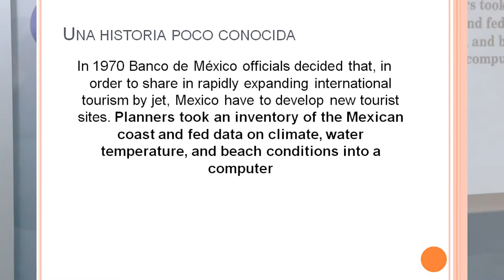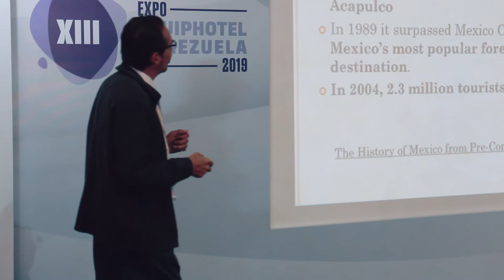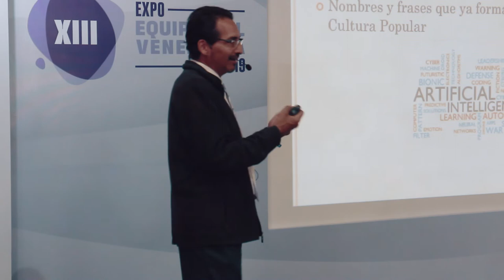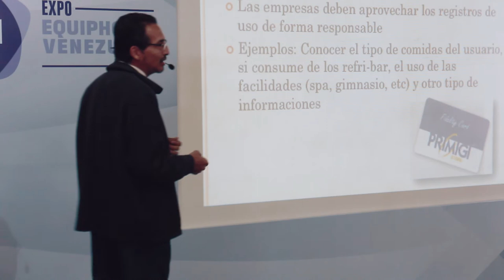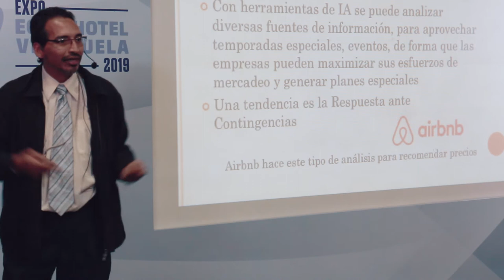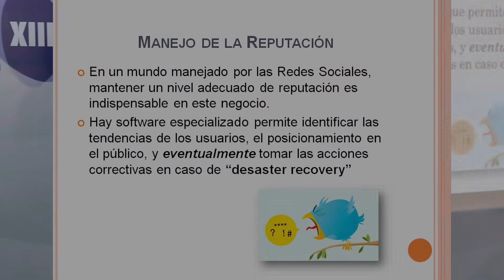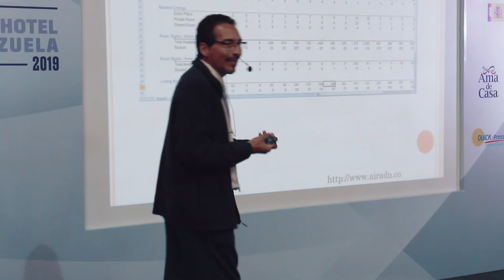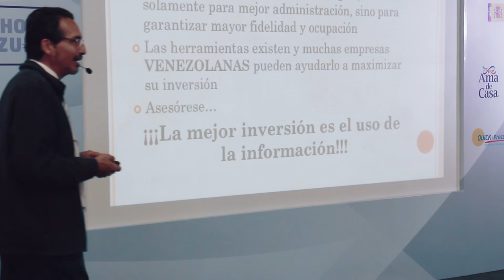Inteligencia Artificial aplicada al sector hotelero | profesor Robinson Rivas